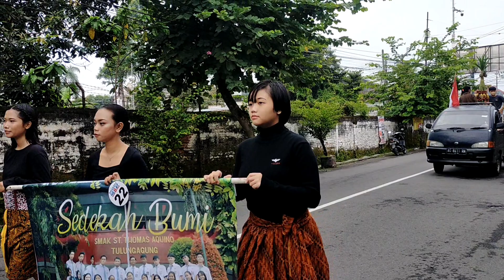SMAKSTA CULTURE FESTIVAL 28 Januari 2023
karnaval Terbaru Hari Ini 2023